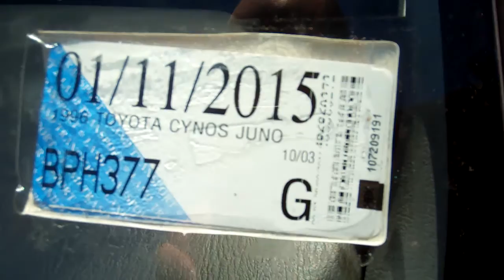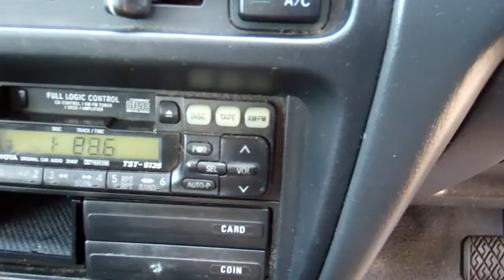1996 Toyota Cynos 1.3 Auto Economical Coupe $1 RESERVE!!! $Cash4Cars$Cash4Cars$ ** SOLD **